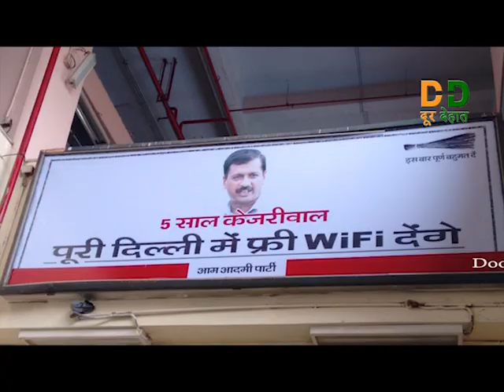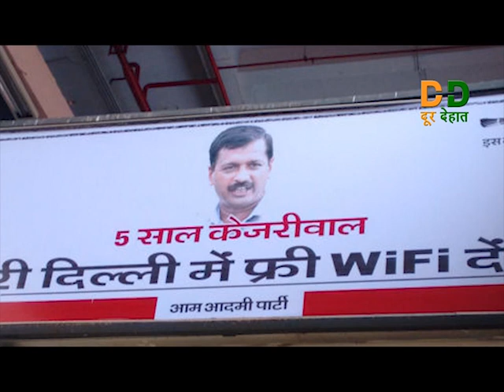दिल्ली में केजरीवाल की फ़्री की राजनीति || बसों और मेट्रो में महिलाओं के लिए यातायात मुफ्त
दिल्ली में केजरीवाल ने महिलाओं के लिए बसों और मेट्रो में नि: शुल्क यात्रा की घोषणा की है। अब जानना ये है की ये वादे सिर्फ़ वादे रहेंगे या सच भी होंगे।

Script-Rashi Sethi
Voice & Editing - Karan Arora
Team Lead By - Ravi Kumar Niraj